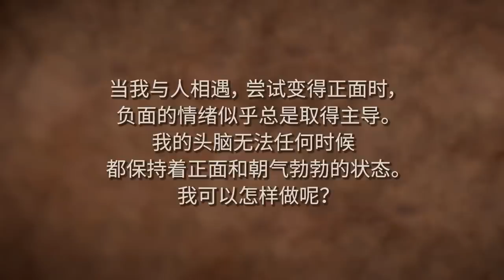玩转生命这场戏 | Sadhguru 萨古鲁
萨古鲁解释，行动应该总是根据情况所需，但不论我们做的是什么，我
们的内在都可以保持喜悦。 生命不是个陷阱，萨古鲁说：“你所做的一切其实都是一种表演。要么你有意识地去做，抑或强迫性地去做。 如果你强迫性地去做，你就会认为它是真实的。 如果你有意识地去做，它就会变得美丽。”